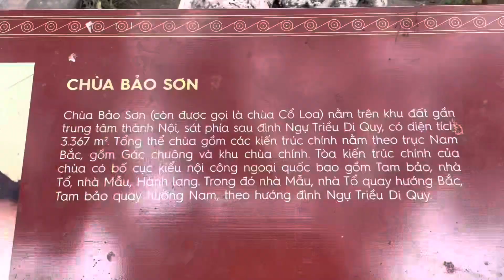Chùa Cổ Loa (Co Loa Pagoda) I Đông Anh I Hà nội I Vietnam I Thang Vu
Chùa Cổ Loa có tên khác là Chùa Bảo Sơn nằm ở xã Cổ Loa, huyện Đông Anh, thành phố Hà Nội. Ngôi chùa nằm trong khu di tích Cổ Loa, thuộc hệ phái Bắc tông. Chùa còn giữ được những bức cốn tứ linh thế kỷ 19, 134 pho tượng có giá trị nghệ thuật bài trí ở chánh điện, hậu cung, hành lang và nhà Mẫu. Chùa còn có 5 tấm bia đá từ thế kỷ 17 đến thế kỷ 19, hai đại hồng chung đúc vào năm Gia Long thứ 2 (1803), một khánh đồng và nhiều pháp khí có giá trị khác.

Chùa nằm ngay sau lưng đình Ngự Triều Di Quy và am Mỵ Châu trong khu di tích Cổ Loa, nơi các nhà khảo cổ học tìm thấy trống Đông Sơn và các mũi tên đồng với nhiều dấu vết của một đô thị cách nay hơn hai thiên niên kỷ. Đây cũng là nơi sinh ra truyền thuyết về toà thành đất hình xoáy ốc của Vương quốc Âu Lạc do vua Thục Phán xây nên với sự giúp đỡ của thần Kim Quy, về bi kịch của tướng Cao Lỗ và cái chết của Trọng Thủy trước nỗi oan của nàng Mỵ Châu ngây thơ để mất cái lẫy nỏ thần.

Co Loa Pagoda, also known as Bao Son Pagoda, is located in Co Loa Commune, Dong Anh District, Hanoi City.  The temple is located in the Co Loa relic site, belonging to the Northern sect.  The pagoda still retains the 19th century statues of four spirits, 134 statues of artistic value, decorated in the main hall, the harem, the corridor and the Mother's house.  The pagoda also has 5 stone steles from the 17th to 19th centuries, two great reds cast in the 2nd year of Gia Long (1803), a bronze medallion and many other valuable artifacts.

 The pagoda is located right behind Ngu Trieu Di Quy communal house and My Chau temple in the Co Loa relic site, where archaeologists found Dong Son drums and bronze arrows with many traces of a town more than two thousand years ago.  millennium.  This is also the birthplace of the legend of the spiral earth citadel of the Au Lac Kingdom built by King Thuc Phan with the help of the god Kim Quy, about the tragedy of General Cao Lo and the death of Trong Thuy before the tragedy innocent girl My Chau lost her magic crossbow.

Địa chỉ/Address: Cổ Loa, Đông Anh, Hà Nội. Chùa Bảo Sơn